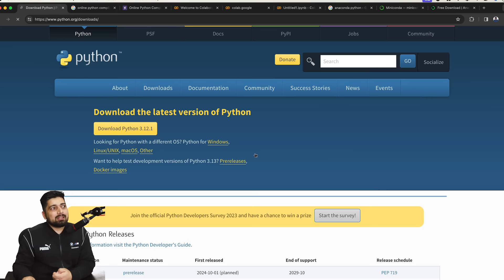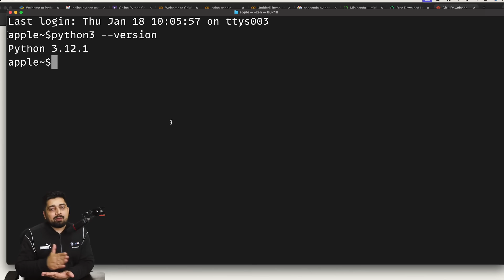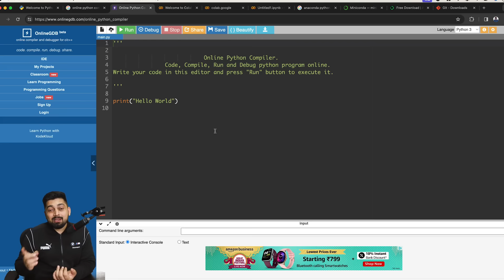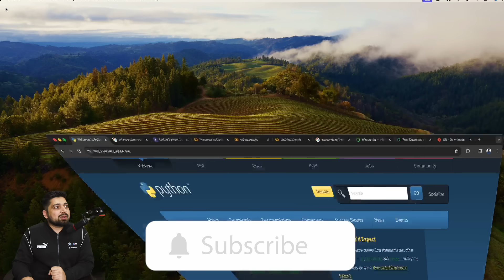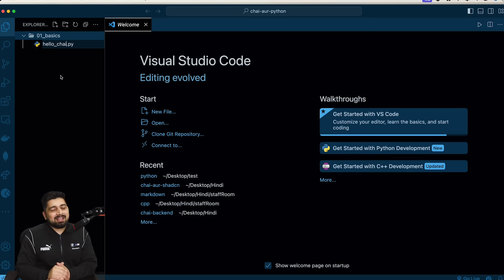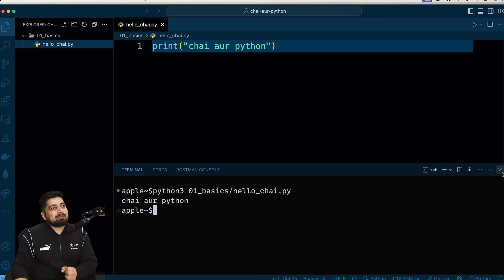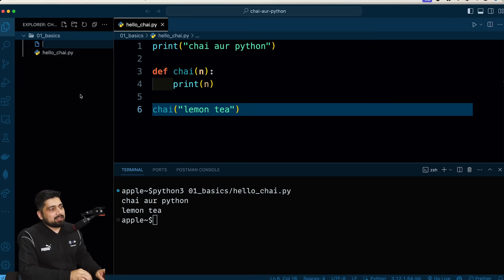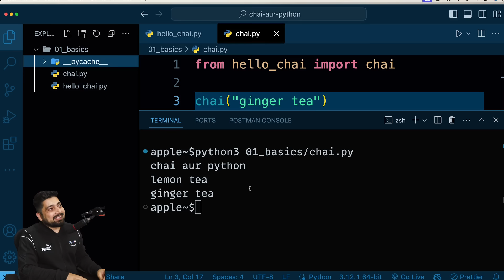What is the best way to install python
Hanji, swagat h aap sabhi ka chai aur python ke 1 aur video me. Is video me hum python ke installation pe baat krenge n jaanenge ki installation kaise hota h and basic code kaise likhte h. Saaath hi me jaanenge ki kaise PYC files bnti h.